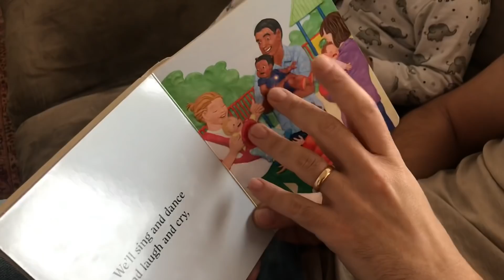کرونا و قرنطینه چه به روز ما آورده؟!... و اظهار فضل نازلی و سیامک !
از روزهای نوروز ۹۹ که در قرنطینه میگذرند و سخنرانیهای من و سیامک !

کانال دیگه یوتیوب من که توی اون کتابهای کودک خوب رو ترجمه می‌کنم و براتون میخونم

Thanks,
Nazli&Siamak